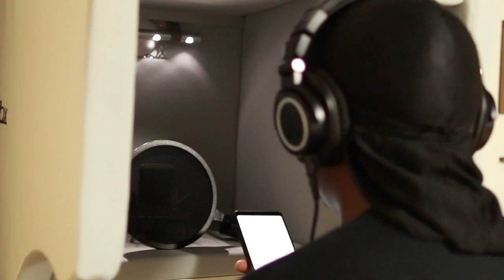Creating a song from scratch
Follow on Facebook and for more videos check out my Instagram: Ty1TLM